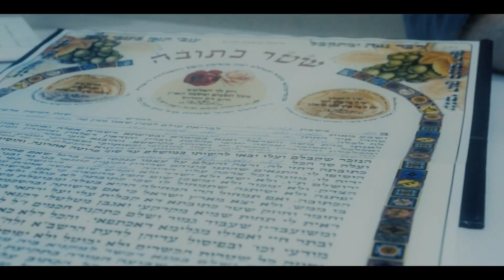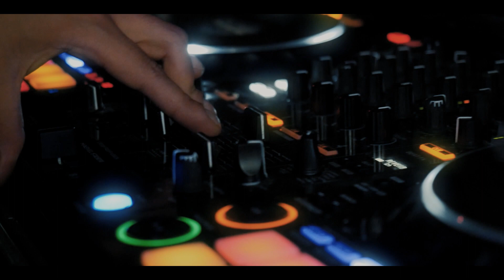shirley yossi 8 6 23 שירלי ויוסי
קליפ החתונה של שירלי ויוסי
רותם נחמני